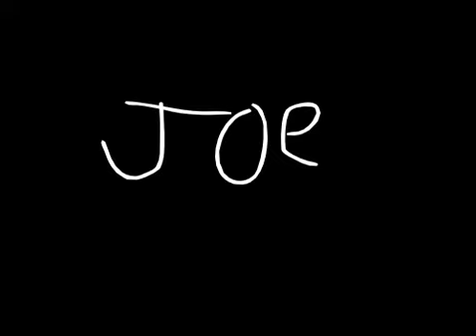Joe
This is my first animation, so don't get mad because i already know it's not good...It's a start though... I made this in class at school

Story: Joe is looking for a home...
Original Story by willhundredpercent. He is AWESOME. Music is by Chiyako Fukuda